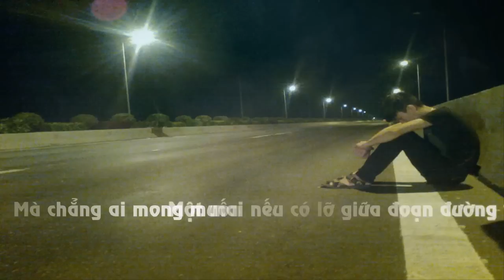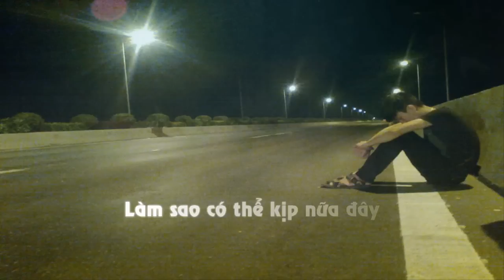Remember This Song - Hồ Phong An - 2015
Video + Sub + Tran  : Ken Bi
Sub để cập nhật thêm những mv mới nhất
Lyrics
Một mai nếu có lỡ giữa đoạn đường yêu đôi ta
Mà chẳng ai mong muốn kết thúc của những giọt lệ
Còn đọng lại sau những khóe mắt
Giữa một cuộc tình phân ly làm cho cay đắng ngập tràn lại về

Mỗi đêm thâu anh thức trắng
Để lại những bài hát mà anh đã viết cùng ngàn cảm xúc anh đang hối tiếc
Và đắng giọt lệ đắng
Nay thì không còn ai nhắc đến

Em đâu có biết khúc ca này là dành tặng cho em
Và nếu một mai khi không cần anh khúc ca trôi vào dĩ vãng
Nếu đã lỡ em đã lỡ bên ai
I finally remember this song

Và để bây giờ hối tiếc muộn màng
Làm sao có thể kịp nữa đây
Bài hát cuối trước khi lúc anh ra đi
Mang theo bao niềm vui với nỗi buồn người ơi
Giờ thì anh cũng bước đi về nơi xa nơi không cần
Để anh một mình chợt cô đơn

Anh xin lỗi.